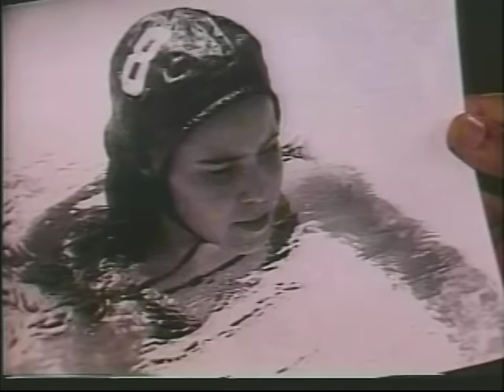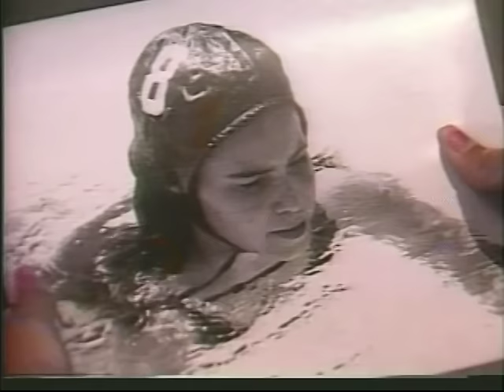DIA Y NOCHE Homicidas